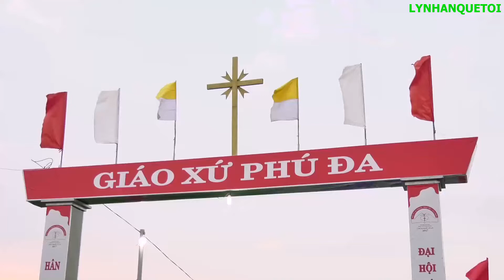Nhà Thờ Phú Đa xã Công Lý - Lý Nhân 2017 FlyCam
Du Lịch Lý Nhân